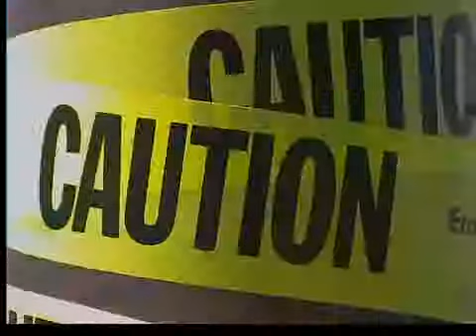Lorain boat launch closes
Too dry on lake